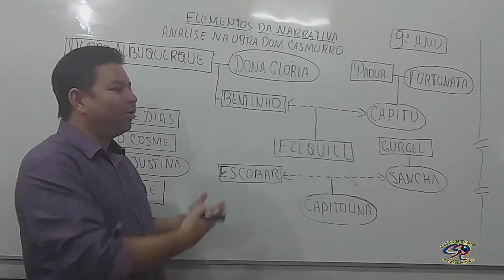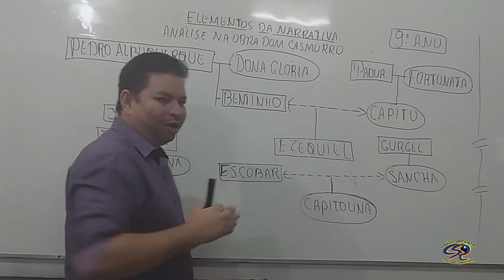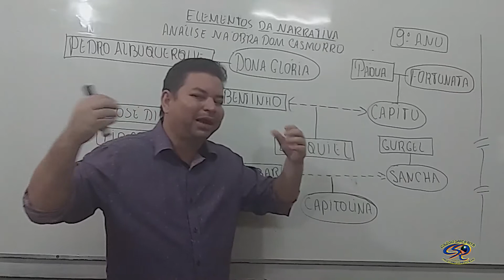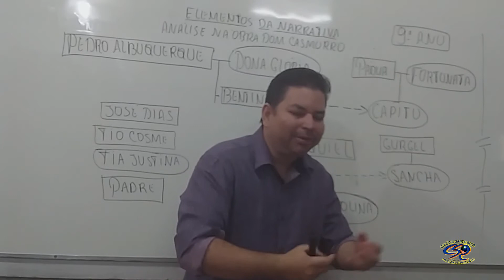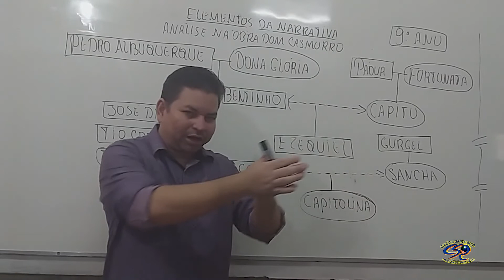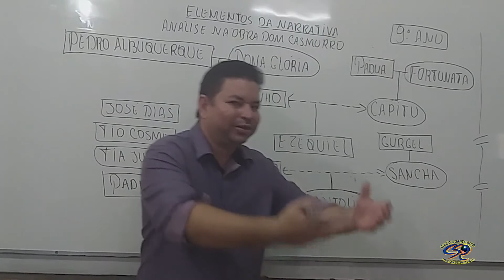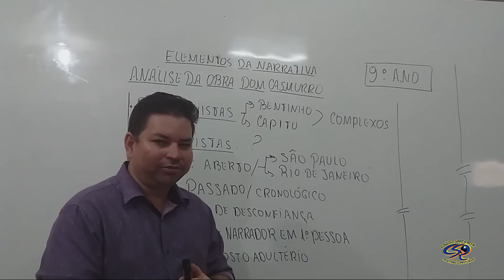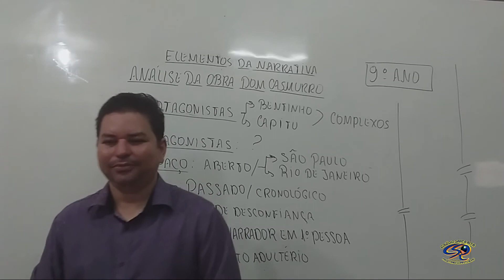9º ANO - 24 04 - REDAÇÃO - AULA 02